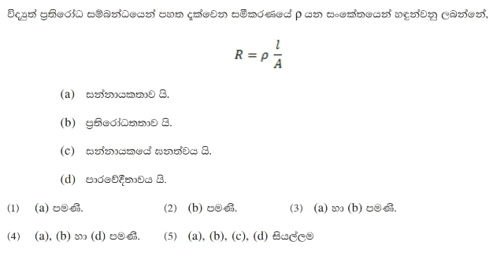A/L Engineering Technology MCQ No : 197 sinhala medium